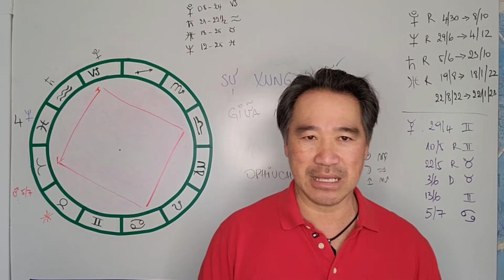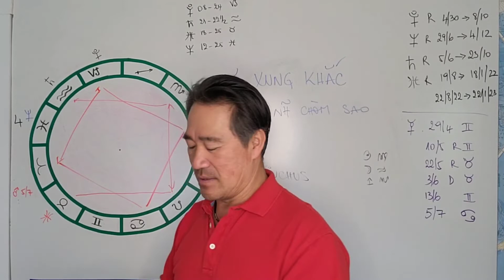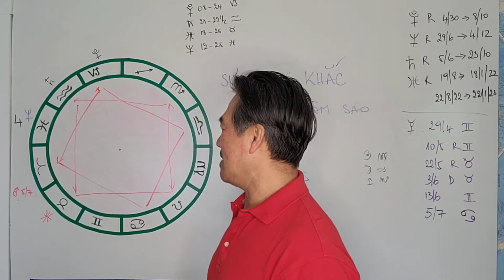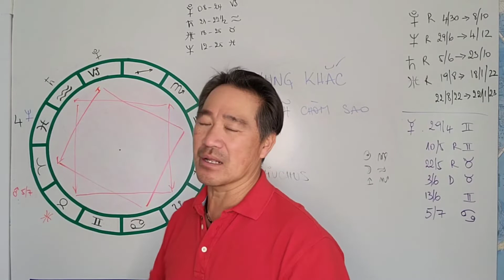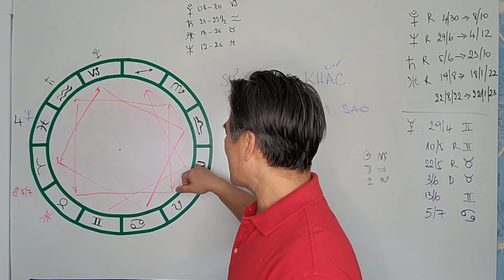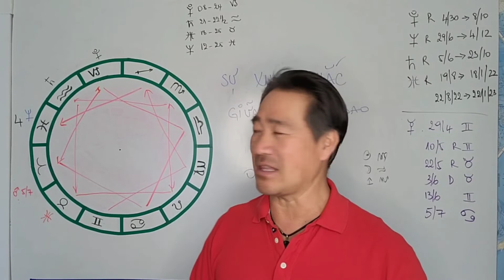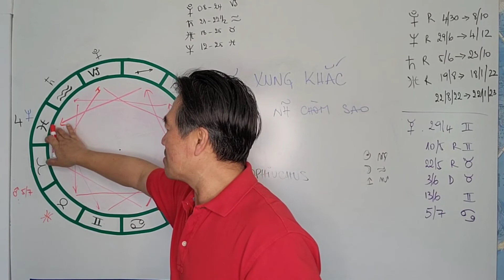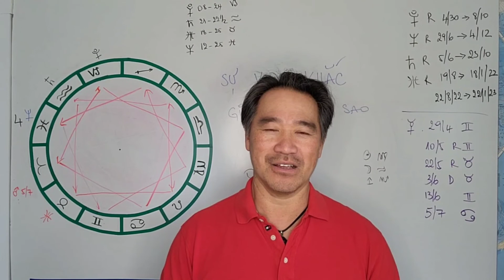Sự Xung Khắc Giữa Các Chòm Sao Trong Tử Vi Tây Phương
Kênh YouTube Aristotle Phan: ♥ Aristotle Phan Mang Thông Điệp Cho Cuộc Sống Theo Những Người Trên Tử Vi Tây Phương. Với Mong Muốn Giúp Các Bạn Hiểu Hơn Về Mình Và Có Những Sự Lựa Chọn Phù Hợp Trọng Từng Điểm Cần Thiết Trong Cuộc Sống Của Bạn. Chúc Các Bạn Luôn Gặt Hái Được May Mắn Thành Công Trong Cuộc Sống Và Mở Rộng Được Nhiều Nhận Thức Trong Trình Hóa Tâm Linh. ♥ Video Là Nội Dung Cơ Bản Nên Để Hiểu Rõ Chi Tiết Bạn Có Thể Lịch Xem Bản Đồ Cá Nhân.
Cân Bằng Năng Lượng Từng Luân Xa Và Đành Thức Tiềm Năng Bên Trong Bạn.
 3.Thiền Dễ Chợt, Kết Nối Cao Hơn - Bản Thân, Nâng Cấp Năng Lượng Ngay Trong Lúc Này https : //youtu.be/vT5iq8Przz4